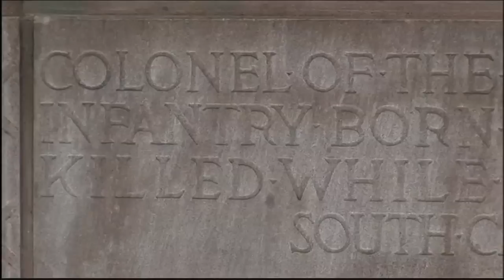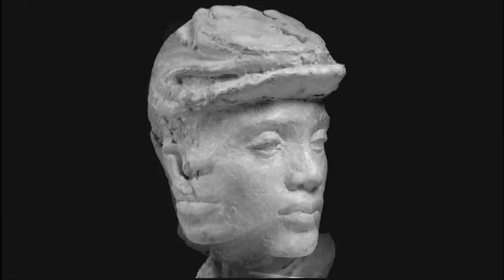PBS Documentary - Augustus Saint-Gaudens: Master of American Sculpture - The Shaw Memorial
"Augustus Saint-Gaudens: Master of American Sculpture" is a new PBS feature documentary film by Paul G. Sanderson III on the life and work of the great American sculptor Augustus Saint-Gaudens (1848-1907).

Trained in Paris and Rome, Saint-Gaudens is considered Americas premier sculptor of the 19th and early 20th centuries and created many of the public monuments honoring Civil War heroes in major cities throughout the United States. The story of his personal life is woven around in-depth studies of six of his major works of art including the intensely moving Shaw Memorial on Boston Common (which inspired the film Glory), which is featured in this excerpt.

The film will be broadcast on National PBS at 10pm on December 27, 2009 with an advance showing on WNET/Thirteen (New York metropolitan area) at 1:45pm on September 13, 2009 part of their SundayArts series. The film is also available at PBS Home Video. The documentary is a production of Our Town Films, Inc. and the Saint-Gaudens Memorial with assistance from the Saint-Gaudens National Historic Site, the home, studios and gardens of the sculptor now a national park in New Hampshire.